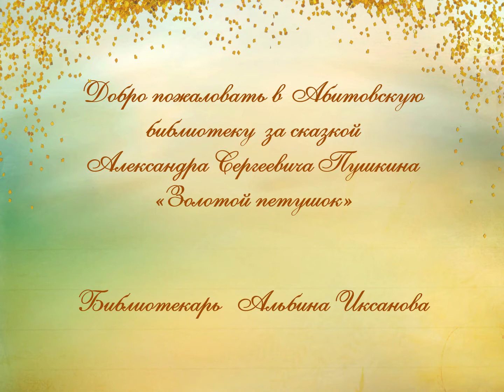Сказка о Золотом петушке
Приглашение в библиотеку за сказкой